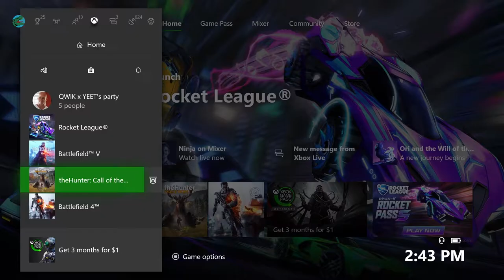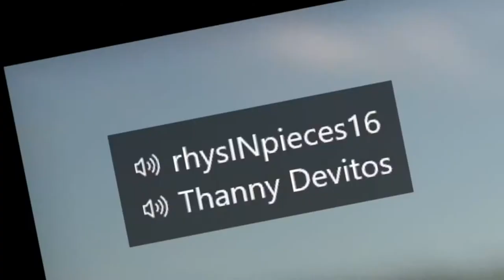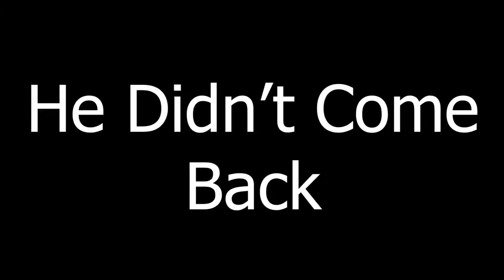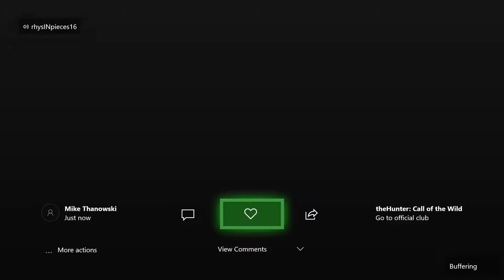Georgia Boys Play The Hunter: Call of The Wild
Brandon and I return to the beautiful countryside of Spain to hunt Big Horned Sheep along with our freinds Jared, Adam, and Butch.  On this journey, our troop discusses various topics on the complex experience we call life, and as such we all find ourselfs...

BE WARNED: This video contains [REDACTED]  So be prepared for that.